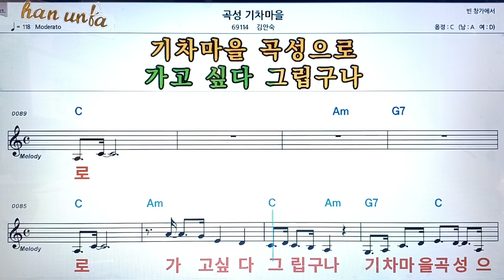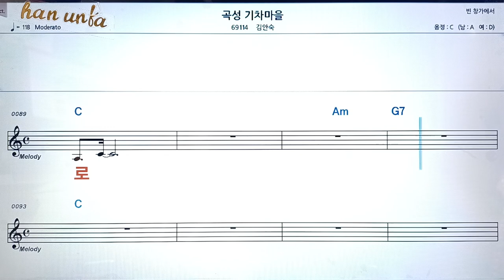곡성 기차 마을/김안숙👍노래 반주, 코드 악보,가라오케💋Karaoke*Sheet Music*Chord*MR